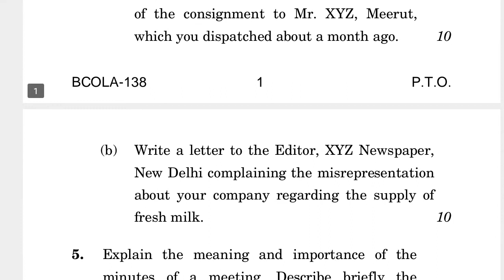BCOLA-138 JUNE-2022 QUESTION PAPER IGNOU